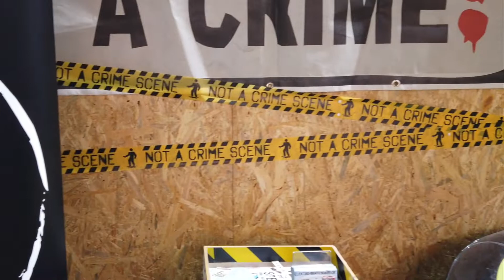Die Einradfahrer auf der ISPO München 2020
Kräftig unterstützt, unter anderem durch den Landesverband Bayern, war die ISPO ein voller Erfolg und wir konnten viele Besucher von unseren EWheels begeistern.

Nicht nur die Interviews waren ein voller Erfolg.
Zudem ist die Eskateboard- und Ewheel - Szene näher zusammengerückt.
Wir haben zudem viele liebe altbekannte Leute getroffen und neue tolle Gesichter kennenlernen dürfen.

Einige mutige Skater haben jetzt auch die Faszination Einrad erfahren dürfen. Ganz abgesehen von den Messebesuchern jeder Altersgruppe, die im höchsten Maße interessiert ihre Probefahrten genießen konnten.

Die nächste Gelegenheit die EKF-Szene kennenzulernen habt ihr im Süden von Deutschland auf der Umweltmesse in Landshut

Wir freuen uns über viele weitere spannende gemeinsame Events.

Seid lieb gegrüßt

Felix & Marie